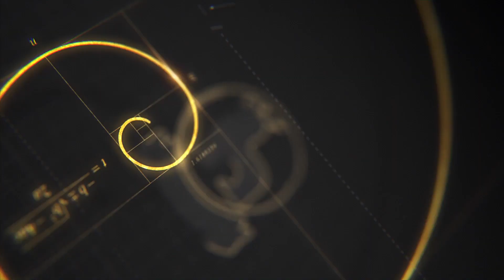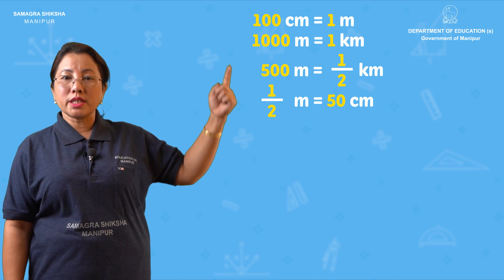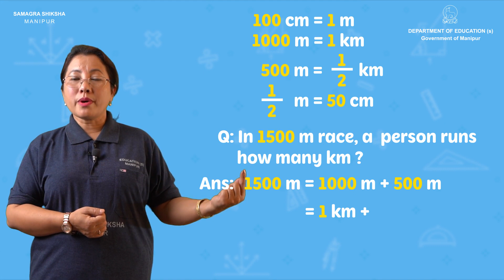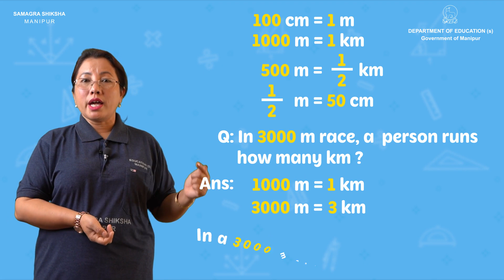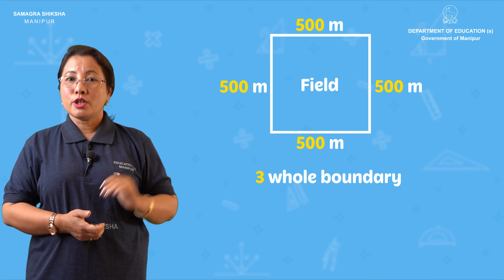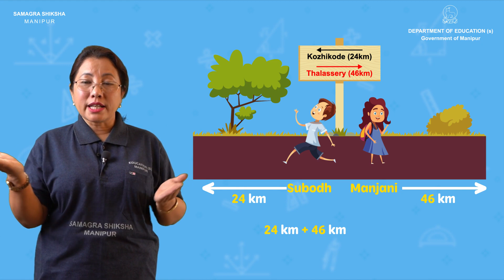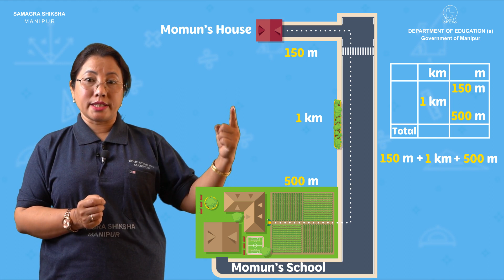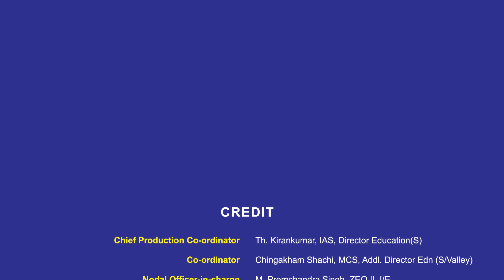Class IV Mathematics Lesson 2: Long and Short (Part 2 of 2)